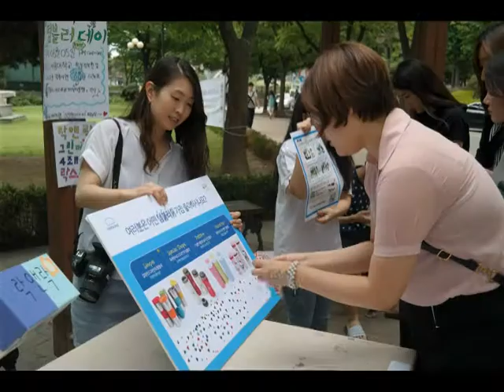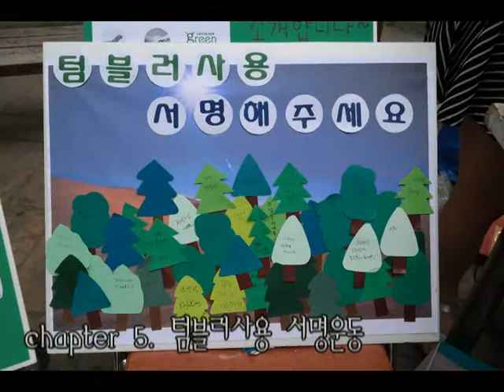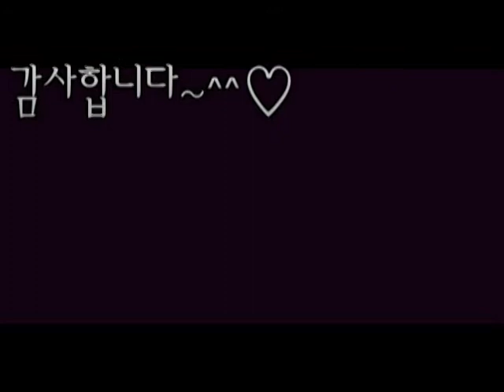[락앤락 LOCK&LOCK] 대학생써포터즈 그린메이트 3기 캠퍼스 텀블러데이 현장! "락스피릿"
[텀블러데이 캠페인]

우리나라 종이컵 연간 사용량 12,000,000,000개
1개의 종이컵을 분해하기 위한 시간 20년
락앤락 대학생써포터즈 그린메이트가 매년 진행하고 있는 텀블러데이 캠페인♥

제3기 4팀 "락스피릿" 캠퍼스 텀블러데이 현장!

일정 : 2014년 06월 05일
장소 : 세종대학교

꼭 알아야 하는 환경사랑퀴즈도 풀고, 텀블러 사용 서약도 하세요!
쉽고 재미있게 에코라이프를 실천하는 법을 배웠던 현장을 공개합니다.:)